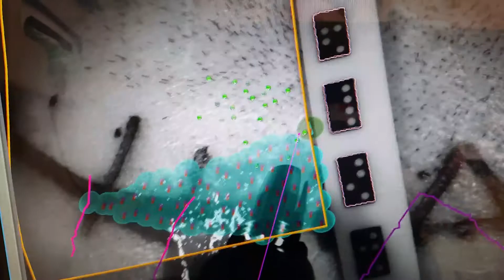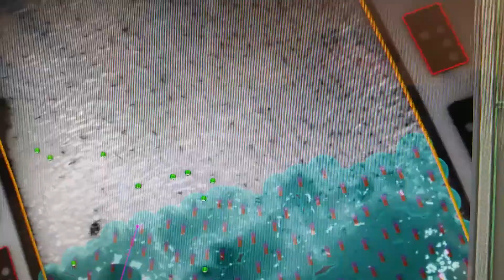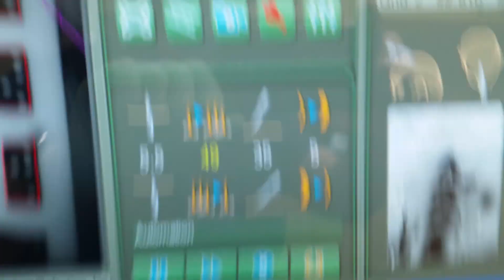ARTAS robotic hair transplant site making Chicago Dr Turowski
Close up video of the revolutionary site making capability of the ARTAS robot. Hair transplantation moved to the next level with robotic site making . It not only allows for a speedy and precise site making but also allows for the existing hair preservation